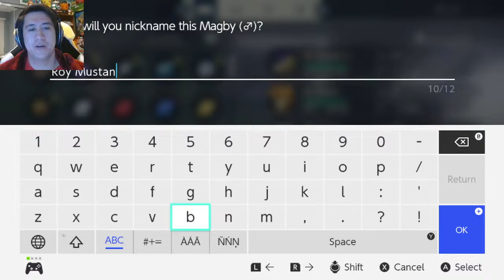DEFEATING ARCEUS & CATCHING SHINY MAGBY (Roy Mustang)!!! | Pokémon Legends: Arceus - Part 26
The journey continues in Pokémon Legends: Arceus! | Pokémon Legends: Arceus  - Part 26